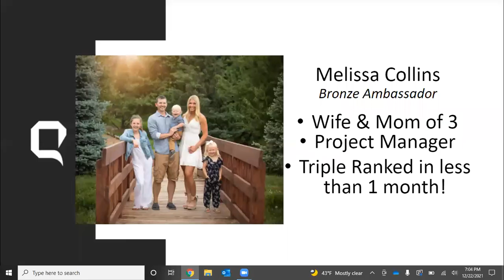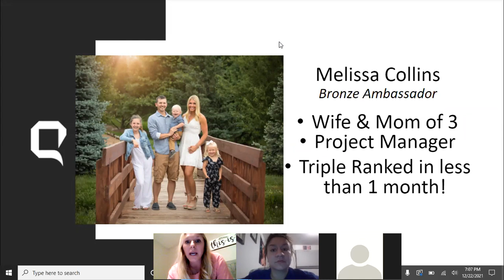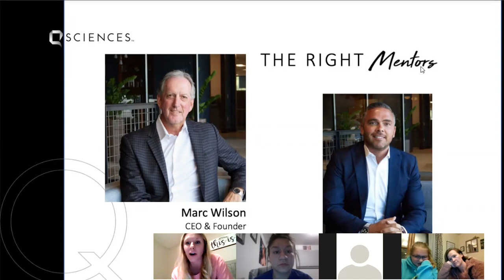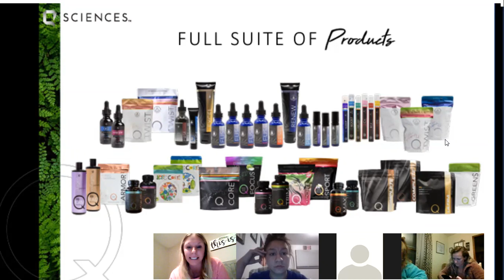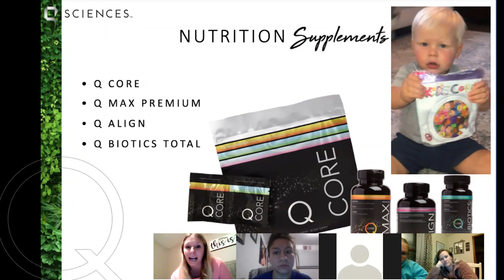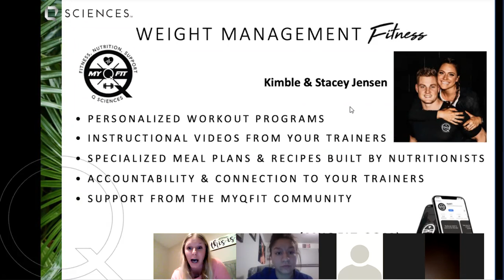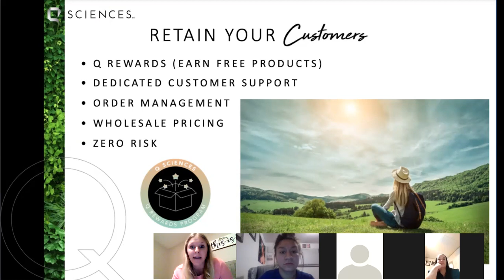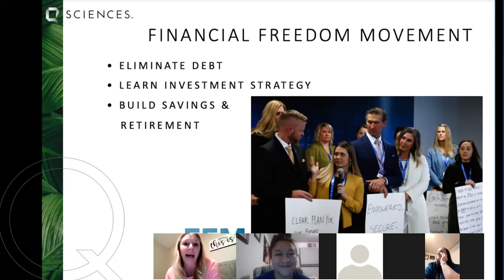Olivia Q Overview